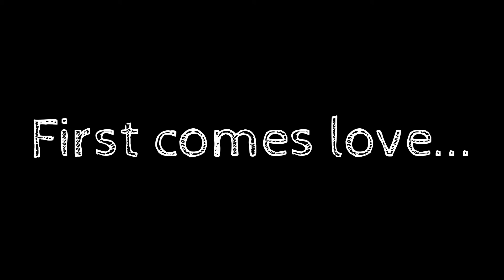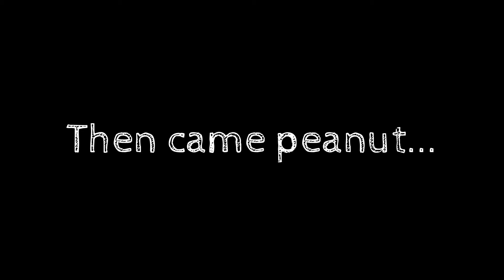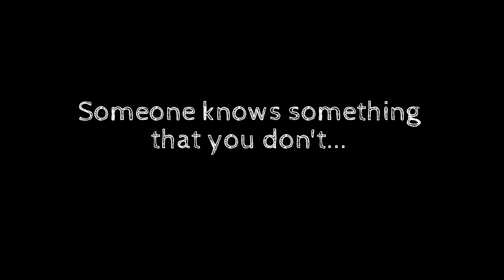My Edited Video